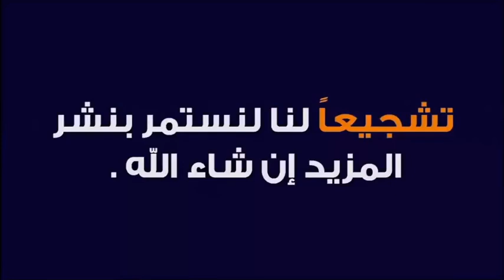اين كنا نحن بني البشر قبل خلق آدم عليه السلام 🕌 الدكتور طيب كريبان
جديد 2021 : اين كنا نحن بني البشر قبل خلق آدم عليه السلام 🕌 الدكتور طيب كريبان
 ▬▬▬▬▬▬ஜ۩☺۩ஜ▬▬▬▬▬
 ▬▬▬▬▬▬ஜ۩☺۩ஜ▬▬▬▬▬
⛔ أحبابي الكرام ، إذا أعجبكم الفيديو رجاءاً لا تنسوا :

 ▬▬▬▬▬▬ஜ۩☺۩ஜ▬▬▬▬▬
مواضيع سابقة

🕌 عَنْ أَبِي هُرَيْرَةَ، عَنِ النَّبِيِّ صَلَّى اللهُ عَلَيْهِ وَسَلَّمَ قَالَ:
 ▬▬▬▬▬▬ஜ۩☺۩ஜ▬▬▬▬▬
⚠️ توضيح مهم ❗

 ▬▬▬▬▬▬ஜ۩☺۩ஜ▬▬▬▬▬
# هاشتاغ الموضوع #